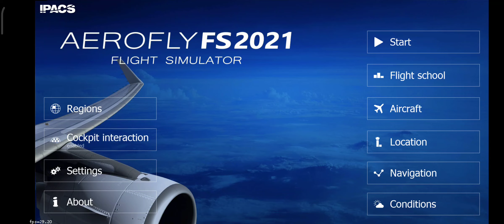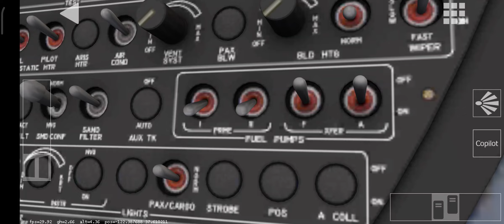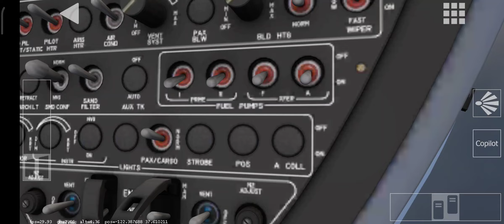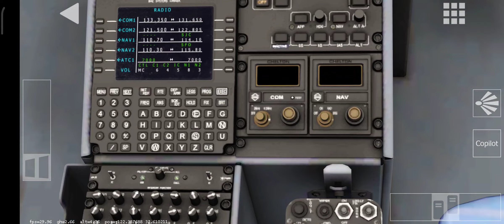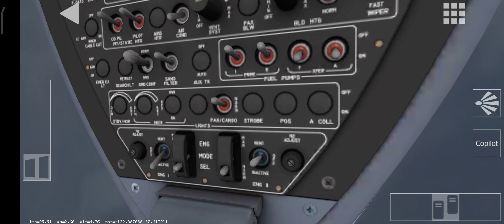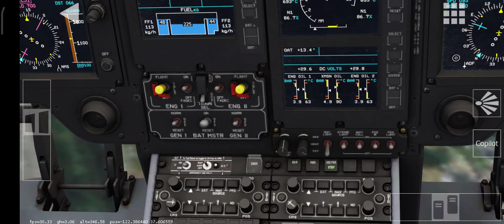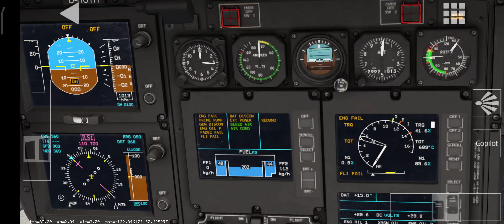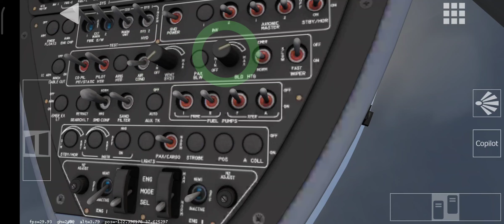aerofly fs EC135 helicopter KSFO Airport Flight Test